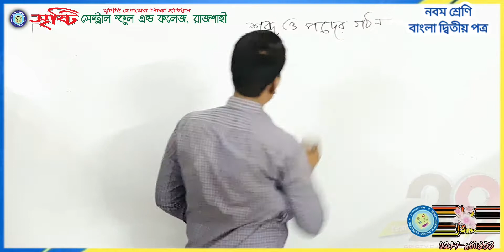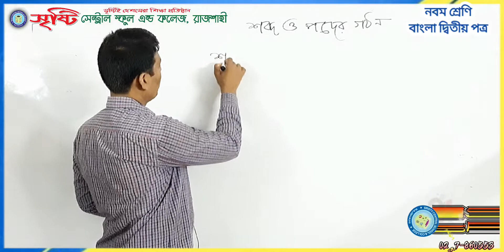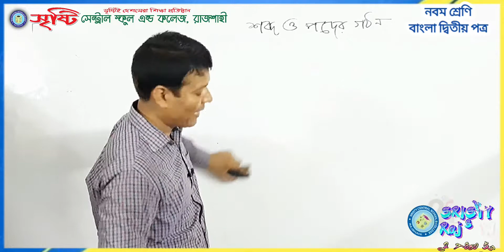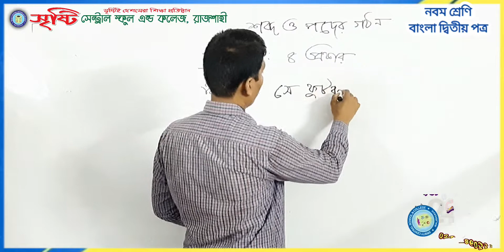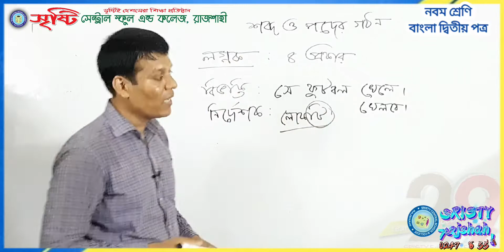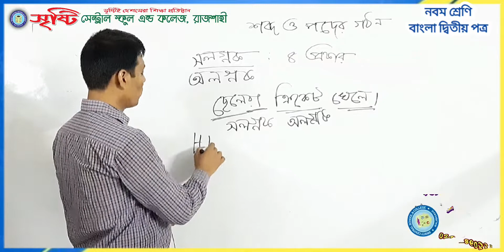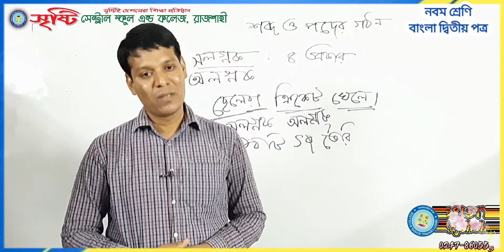নবম শ্রেণি, বাংলা দ্বিতীয় পত্র,শব্দ ও পদের গঠন